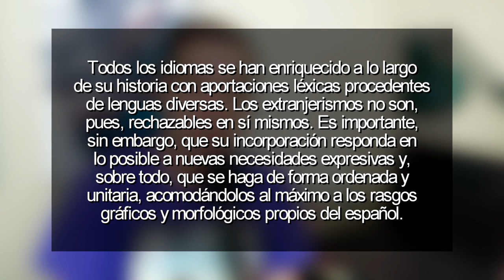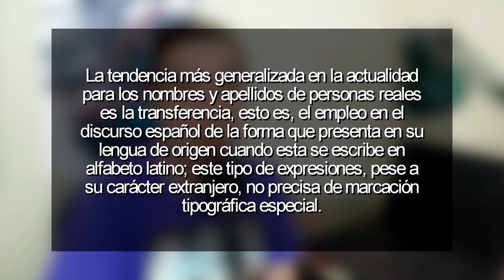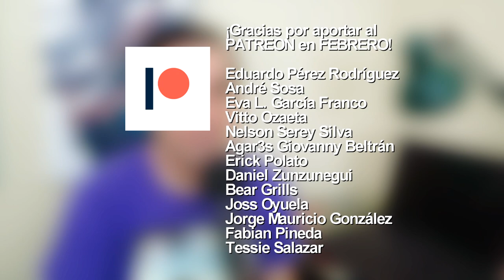¿Cómo se dice? Nombres extranjeros en español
Si tienes dudas sobre como escribir y pronunciar en castellano nombres y apellidos en otros idiomas, deberías ver esto. Español. Extranjeros. Representar. Decir. Reglas. Ortografía. Gramática. Pronunciación.

▼▼ Música ▼▼